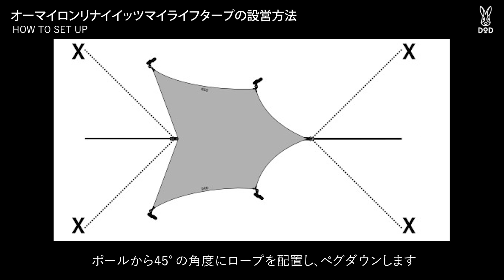【孤独な夜を独り占め。ソロテントと組合せしやすい、進化型ウイングタープ。オーマイロンリナイイッツマイライフタープ】TT1-758-TN オーマイロンリナイイッツマイライフタープ設営動画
TT1-758-TN オーマイロンリナイイッツマイライフタープ設営動画
孤独な夜を独り占め。
ソロテントと組合せしやすい、進化型ウイングタープ。
オーマイロンリナイイッツマイライフタープ、略してオーマイタープ。

ソロキャンプでの孤独な夜。満点の星空の下、コーヒーを飲みながらホッとひといき。あーキャンプっていいなぁ。
そんなソロキャンプライフを応援します。
オーマイロンリナイイッツマイライフタープ（以下オーマイタープ）は快適にソロキャンプを行うために設計された１人用のタープです。
ソロ用テントと一緒に使った時に快適なキャンプができるよう工夫をこらしています。
※ポールは付属しません。ご自身のキャンプスタイルに合わせてポールの太さ、長さ、本数を選んでください。